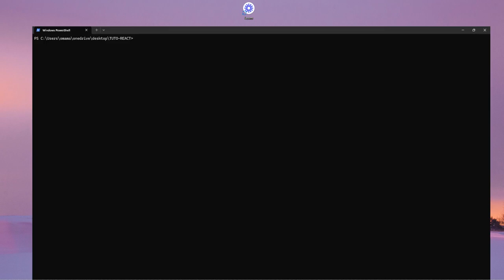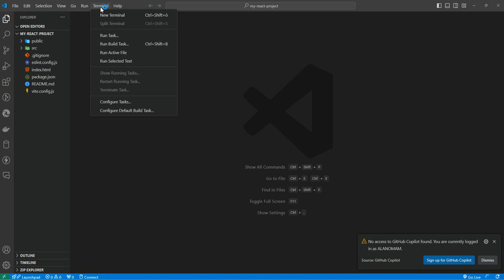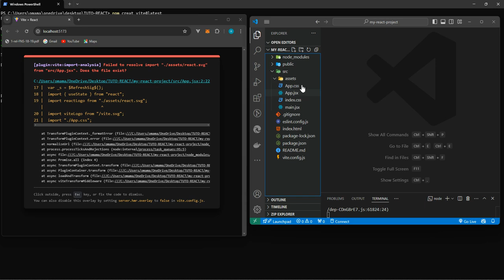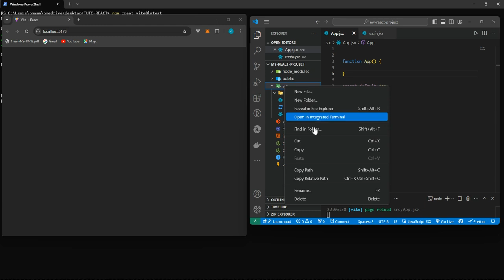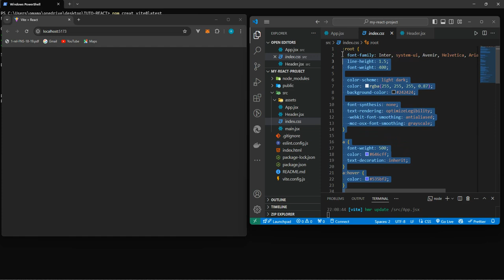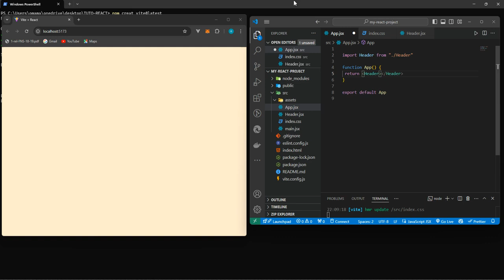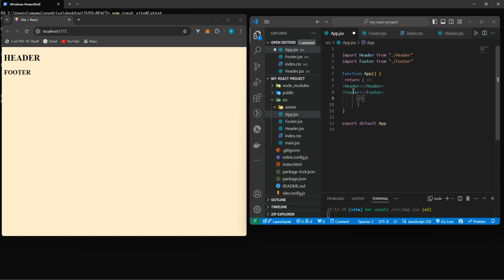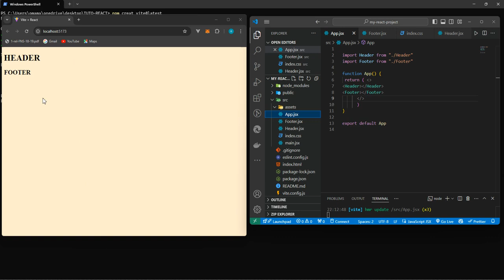LEZIONE 1: Introduzione a React.js e Creazione di Componenti 🚀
Ciao ragazzi, nel primo video su React vi introduco all'interfaccia divisa in componenti per creare siti web. Vi mostro come creare componenti e organizzare un progetto base. Seguite le istruzioni per creare un'applicazione React e capire il funzionamento delle componenti.

00:00 Introduzione a react
01:49 Passaggi per impostare l'ambiente di lavoro
07:03 Creazione delle componenti
11:47 Breve spiegazione del tag vuoto presente nei "return" delle funzioni
13:51 Conclusione video